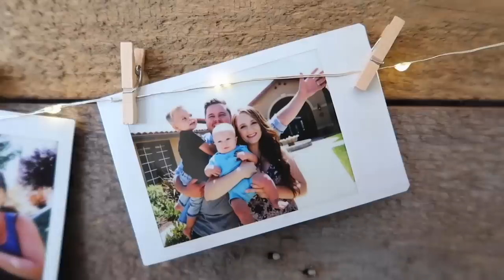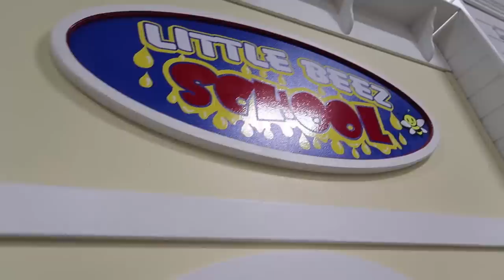REACTING TO SLIDE!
Missy took the boys to an indoor playground and Finn was terrified out of his mind! Ollie may have had a little fountain accident too!

snap = bryanlanning
snap = missylanning